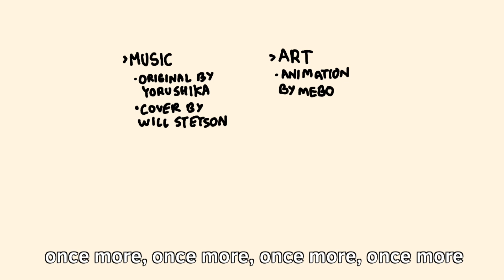Say It ~ Chicory: A Colorful Tale Animatic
“After all this time, all that training… I’m just not GOOD enough for you!?”
Chicory thinks about Blackberry.